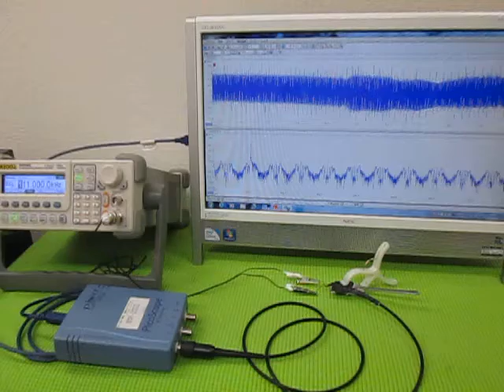超音波‹応用›実験 Supersonic wave experiment （超音波システム研究所 ultrasonic-labo）